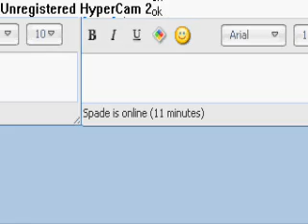Interveiwing Shoxrock23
Mcmo11 interveiws on of her best buddies, Shoxrock23, on Club Penguin.

Song - Pain
Artist - 3 Days Grace